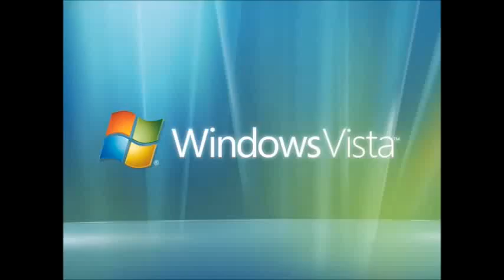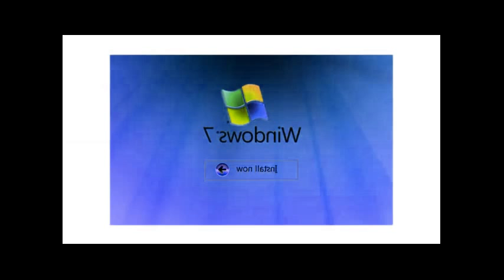Windows 7 Effects 2